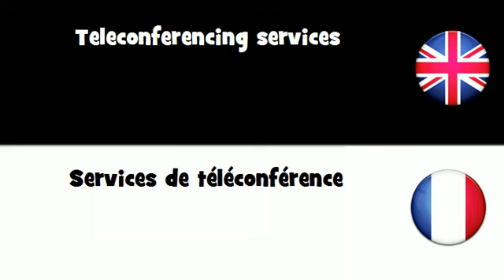APPRENDRE L'ANGLAIS = Services de téléconférence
frenchwithvincent APPRENDRE L'ANGLAIS = Services de téléconférence